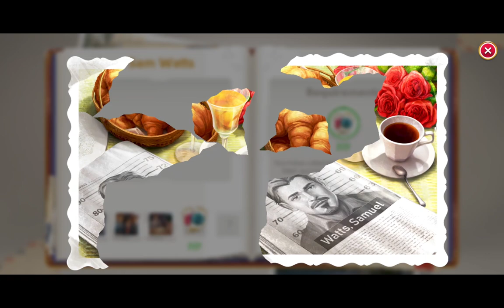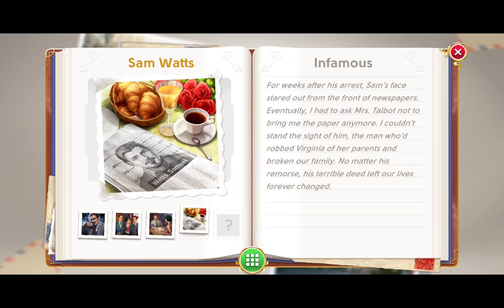June's Journey - Chapter 83 - Two Rings - Level 413 - Estate Conservatory - Gameplay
Our best mystery game!

Level 411 - Movie Theatre
Level 412 - Outside the Theatre
Level 413 - Estate Conservatory
Level 414 - Hamada Family Home
Level 415 - Hamada Kitchen

Discover June’s Journey, the brand new hidden object game from the makers of Pearl’s Peril. Find hidden clues and solve exciting puzzles across beautiful locations that draw you right into the heart of the mystery!

In June's Journey there are two main types of gameplay. The Hidden Object Scenes where you search for items in a picture, and June's Estate on Orchid Island where you can build, decorate, and expand as you progress through the story.

Hidden Object Scenes:

Playing the Hidden Object Scenes is central to June's Journey. Every scene is a picture, and in that picture are lots of things to find. At the bottom of the screen is a list of items you must find to complete the scene. When you spot an item from the list, simply tap or click on it to "find" it. When there are no more items on the list to find, you win! The faster you find the objects, the higher your score will be.

At the end of each scene, you are awarded some points. Each time you play the scene, those points add up to advance your Mastery Stars, shown at the top of each scene in the Scene Browser. You can earn five Stars in each scene. Each Star is more difficult to earn than the last. Earning Stars allows you to progress in the game, claim extra-special rewards called Star Boxes, and uncover more of the story.

Each chapter contains five Hidden Object Scenes and a final Adventure Scene, in which you unlock the deeper secrets of the story. The Adventure Scenes have more puzzle-oriented gameplay, and there is no time bonus for completing them quickly.

June's Estate on Orchid Island:

Orchid Island is June's family's home. You must upgrade, expand, restore, and decorate it with decorations and buildings. By doing so, you earn Flowers to unlock new chapters in the game. You can also customize the island to your own taste!

Some buildings that you add to Orchid Island generate Coins over time. These Coins can then be used to buy more decorations and buildings. Each building you construct will require materials and some time to complete. Most can be upgraded to give you even more Flowers. Buildings that can be upgraded have a special icon above them when they are ready for an upgrade.

Also, be on the lookout for important landmarks on Orchid Island. Landmarks are very special features, like the old Lighthouse! Upgrading these is important to your overall progression. Even though it takes a lot of time to restore these important landmarks, it is worth it!